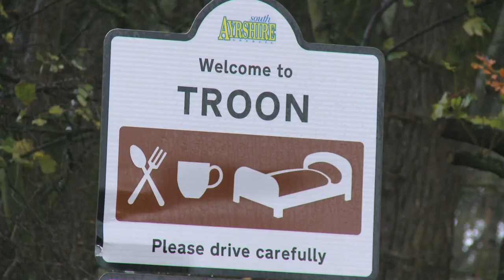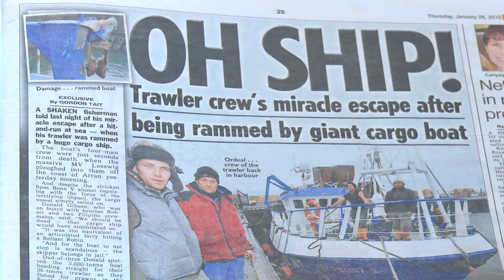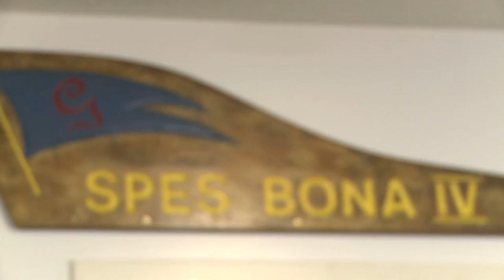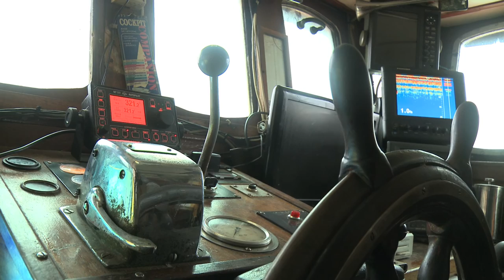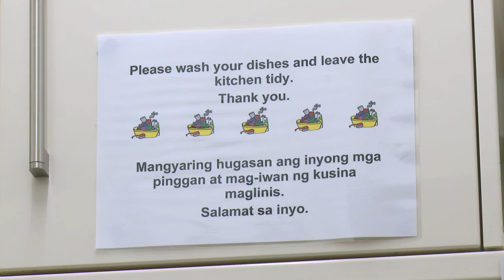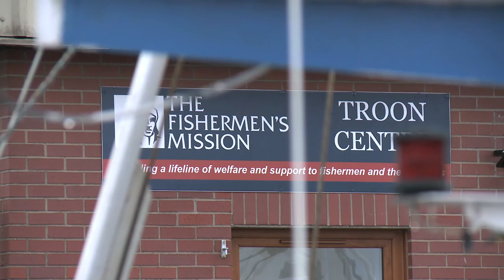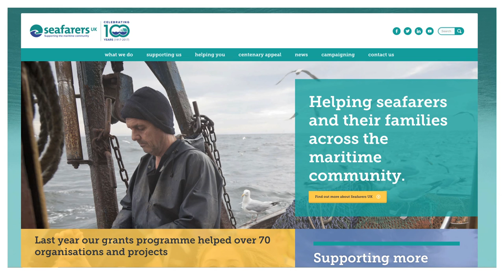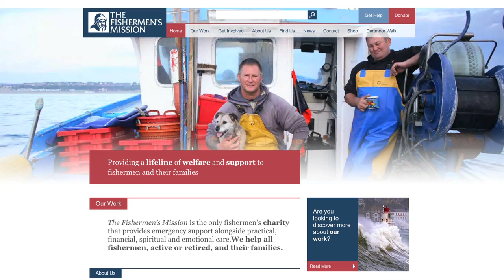The Fishermen's Mission, Troon Centre, Scotland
The Fisherman’s Mission provides practical help and spiritual support to fishermen and their families in centres located around the UK coastal areas.

A centre in Troon, Scotland was recently refurbished with a grant from Seafarers UK and other maritime charities. Watch this video to find out how important The Fisherman’s Mission has been to current and ex-fisherman and their families.

Help Seafarers UK continue helping seafarers in need and their families - donate today